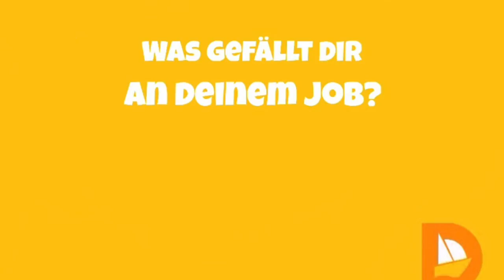Rhodos Glasbodenboot Faliraki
Mit dem Glasbodenboot kannst Du die Unterwasserwelt von Rhodos bestaunen ohne dabei zwingend nass werden zu müssen.
Die Tour selbst findet zwei Mal pro Tag statt und dauert ca. 3 Stunden. Dabei siehst Du:
Ladiko Bucht 20 Minuten
Afandou Höhlen 20 Minuten
Anthony-Quinn-Bucht 2 Stunden

Schnorchelausrüstung ist bereits an Bord für Dich verfügbar sowie diverse Kaltgetränke. Beides ist im Preis inbegriffen

Mit dem Voucher den Du Dir hier downloaden kannst, bekommst Du die Tour sogar für 20€ statt 23€ p. P.

Du suchst nach einem günstigen Angebot für Deinen Rhodos Urlaub?
Dann lass Dich direkt und persönlich und unabhängig von mir zu den schönsten Seiten der Insel beraten!

Ich wünsche einen schönen Urlaub!